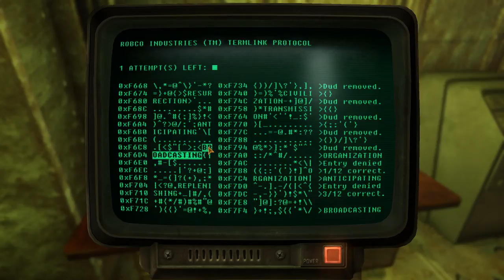Fallout New Vegas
Acquiring parts a gogo